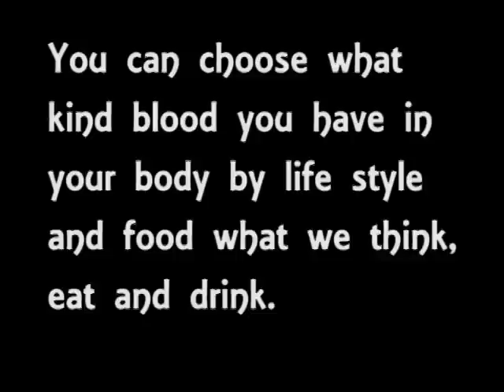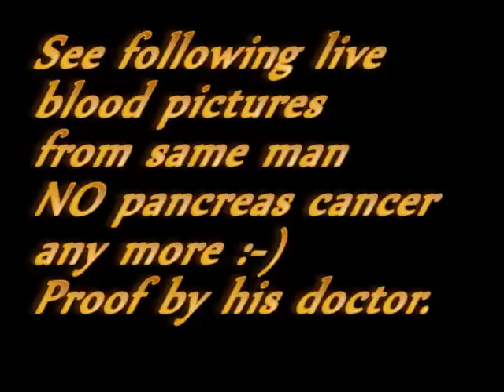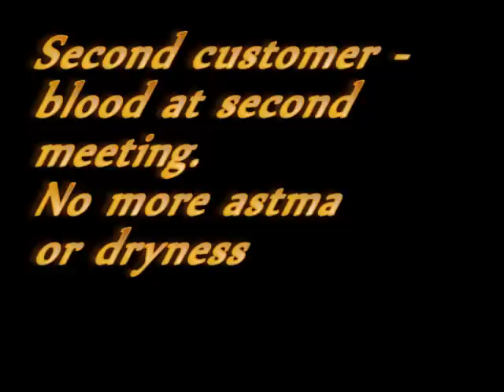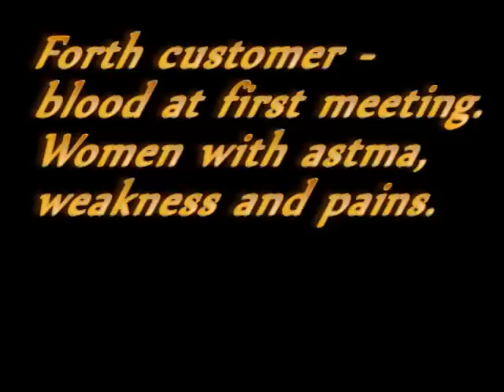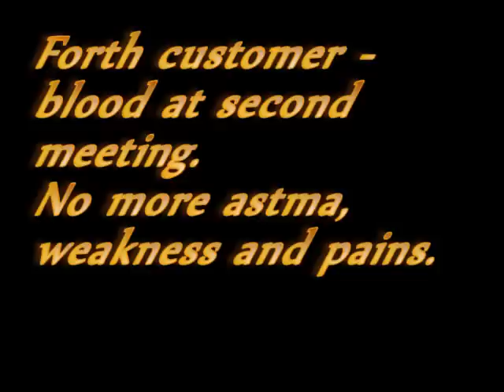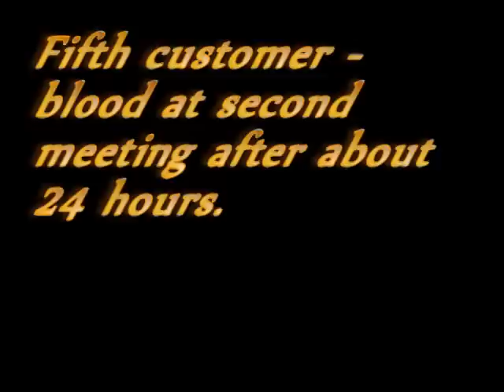Live blood can change if we change our life style video by Rauno Moilanen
See how blood can change if we change our lifestyle. See even one pancreas cancer blood.

Katso kuinka veri voi muuttua sen mukaan millainen on elämäntyylimme ja tapa elää.